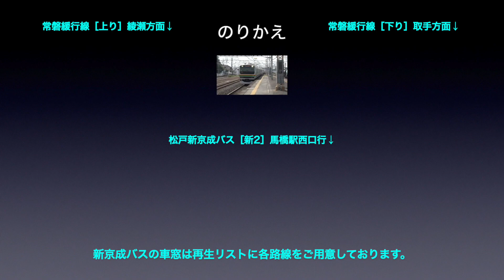武蔵野線 車窓［下り・20］南流山→新松戸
武蔵野線［下り］南流山→新松戸の車窓です。

■車窓案内
路線名称：武蔵野線
撮影方向：進行方向［右側］
車両種別：E231系
車窓区間：南流山→新松戸

■のりかえ
新松戸で

■武蔵野線［下り］の車窓は
・1〜25（府中本町→西船橋）